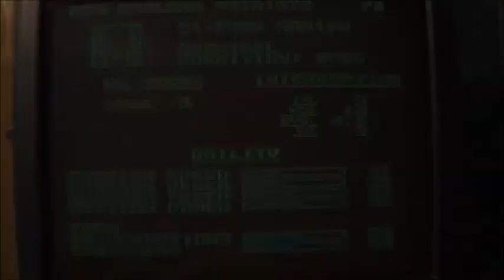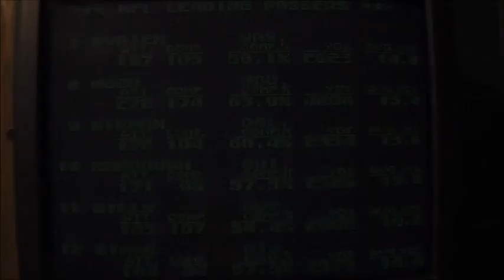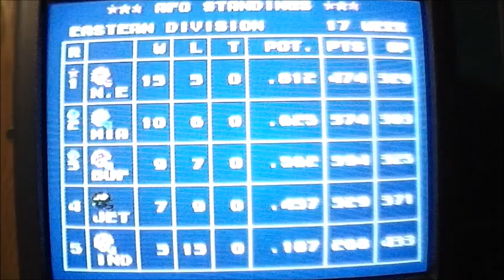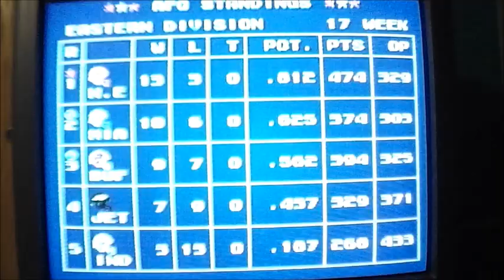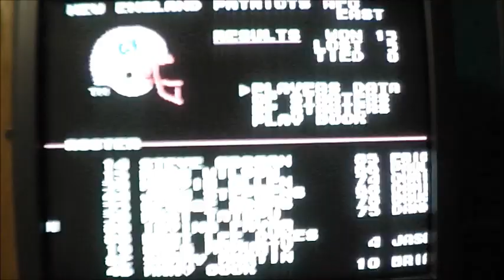New England Patriots season summary Pregame Show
If you dig the videos published here and would like to further support the channel you can bless Retro with a rad gift via paypal Thank you for being a part of Retro reviews +

wanna music app that pays you for every minute you enjoy your favorite artist?